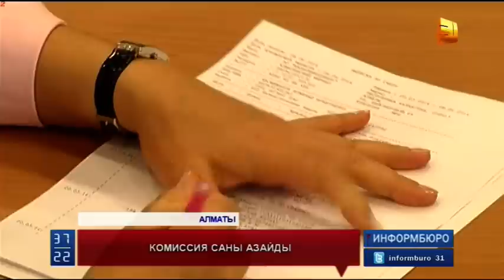Енді несие алу жеңілдейді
Енді несие алу жеңілдейді. Ұлттық банк кредит  алған кезде тұтынушының алдынан шығатын  40 түрлі комиссияны 4 есеге  қысқартты. Бұған дейін қалауынша комиссия тағайындап, оның көлемін өз бетінше орнатып келген банктер мен микроқаржылық ұйымдар, 11 түрлі комиссияны ғана борышкерлерге міндеттей алады. Яғни, бұл  банктердің жасырын комиссиялары мүлде жойылады деген сөз бе?